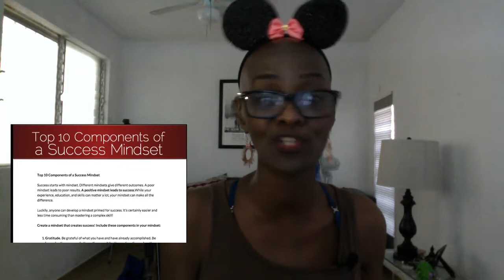All The Ideas Are Bad Ideas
How many times have you been told you should teach that and then you think, no one is going to pay for that? WRONG Folks will pay for that! Now are you saying, she doesn't even know what THAT is?  Let's talk about THAT thing that you keep dismissing.

I am going to share with you some ideas on how to generate income teaching courses on things you have probably dismissed.

I am also going to share some free education with you on how to create courses for full time, passive income

Lastly, I will help get you started with content that you can use to help with blog posts, talking points, give aways and more